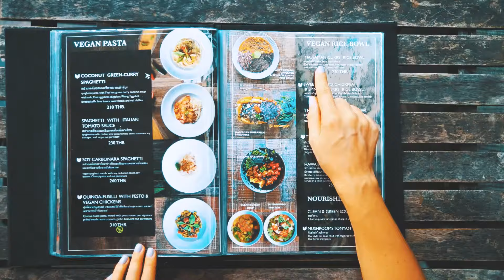Top 5 Foods in Barcelona, Spain – Authentic Spanish Cuisine Guide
Welcome to sunny Barcelona, Spain—a city where culinary dreams come alive! Barcelona is a melting pot of tiny, bustling wine bars, local tapas spots, and globally renowned Michelin-starred restaurants, offering an exciting gastronomic landscape. While many come for the mesmerizing Sagrada Familia or the sandy beaches, the real star here is the food. Ready to explore the flavors of Barcelona? Let's dive in!

🥘 1. Paella: Experience Barcelona's take on this famous Valencian rice dish. Cooked with fragrant saffron, juicy chicken, rabbit, and succulent shellfish, Paella is an absolute feast for the senses and a must-try for every food enthusiast.

🍟 2. Patatas Bravas: Bite into the city's popular tapa, Patatas Bravas. These golden, crispy fried potatoes drenched in spicy tomato sauce are a delight in nearly every bar and restaurant in Barcelona.

🍖 3. Jamon Iberico: Relish a taste of Spanish heritage with the famous Jamon Iberico, a cured ham delicacy made from Iberian pigs. Typically served as a starter or part of a tapas spread, it's a flavor explosion not to be missed!

🥔 4. Bombas: Embark on a culinary adventure with Bombas, a Barcelona specialty. These are fried balls of mashed potatoes filled with meat, fish, or vegetables, often served with the traditional Alioli sauce.

🍮 5. Catalan Cream: Satisfy your sweet tooth with the luscious Catalan Cream, a dessert made with cream, egg yolks, sugar, and a touch of cinnamon. It is often crowned with caramelized sugar and doubles as a pastry filling and a standalone dessert.

Barcelona, with its captivating blend of architecture, culture, sandy beaches, and exceptional food and wine, promises an unforgettable trip. Prepare to embark on a culinary journey that will tantalize your taste buds and make your Barcelona experience remarkable.

00:00 - Our Trip To Barcelona
01:43 - Paella
03:05 - Patatas Bravas
04:00 - Jamon Iberico
04:46 - Bombas
05:28 - Catalan Cream
06:12 - Spanish Cheese

Join us on a foodie adventure in the heart of Barcelona. Whether you're planning your next trip or simply wish to explore global cuisines from the comfort of your home, this video is your perfect guide. Enjoy your virtual gastronomic tour, and as they say in Barcelona, "Bon profit!"